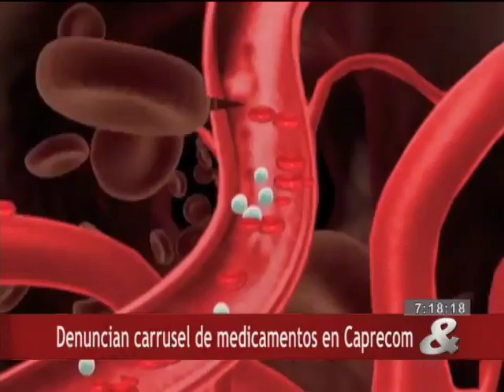Denuncian carrusel de medicamentos en Caprecom